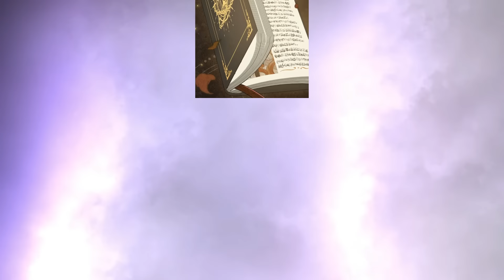Ella, plebeya, fue tomada en matrimonio por un aristócrata para ser sacrificada en luna llena.